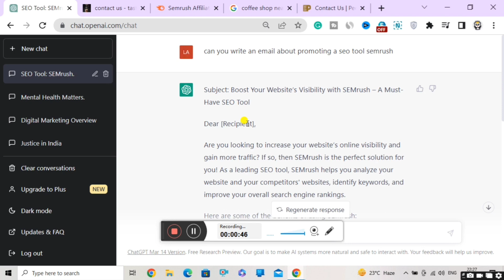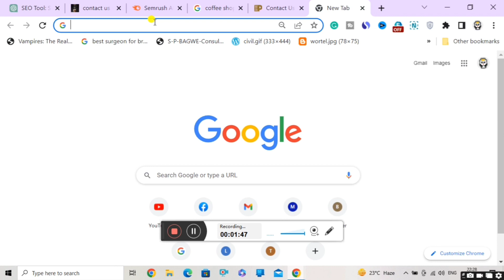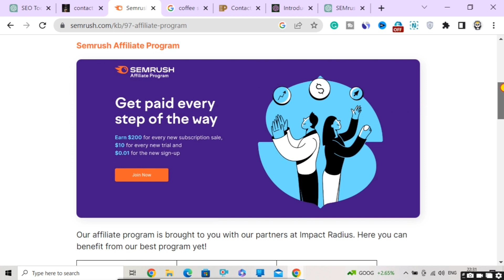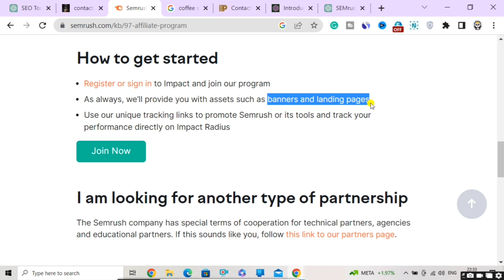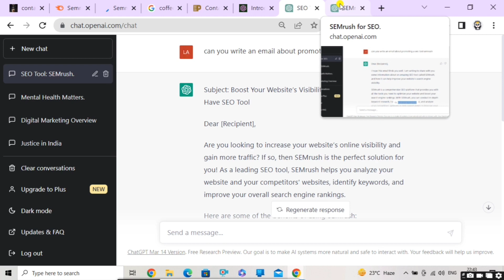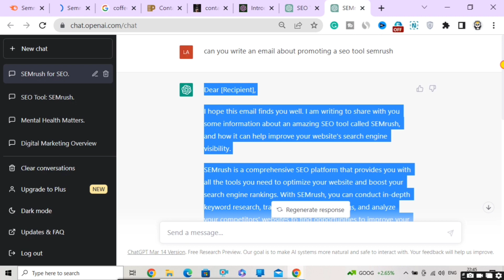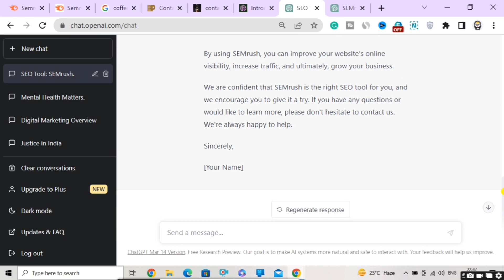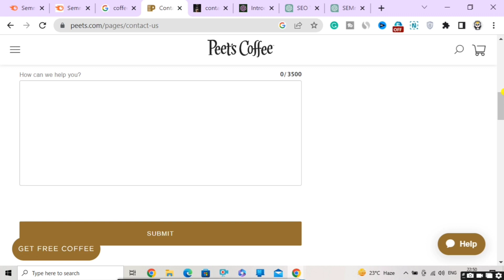Earn $200/Time | Work From Home | ChatGpt | How To Make Money Online | Earn Money Online $10 A Day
Want to know how to earn money online? Want to earn some passive income? Are you finding some work from home? Today I am sharing passive income ideas in this video and I am giving you some tips at the last of the video so you can easily earn the maximum amount from Jimdo website as doing a part-time job from home so watch the full video to know about work from home jobs or to know part-time jobs for students or to know some best income secrets. Enjoy this video and start to make money online from today.

SOLVED QUERIES:-

Passive income
passive income
chatgpt
chat gpt
gptchat
By
Digital Team

©DigitalTeam - 2020